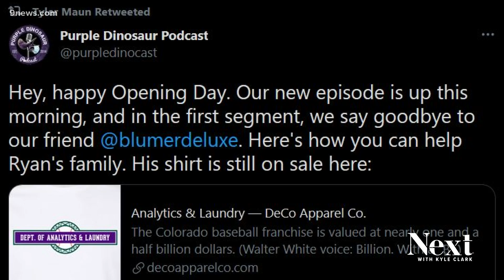Rockies Twitterverse mourns loss of friend they never met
While they never met Ryan Blume in person, the community of Colorado Rockies fans on Twitter just lost a friend.